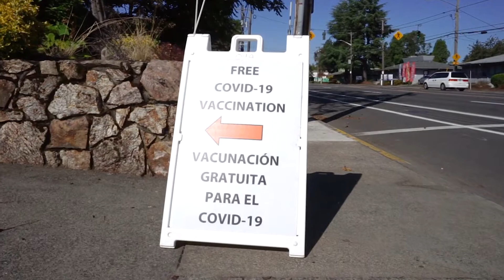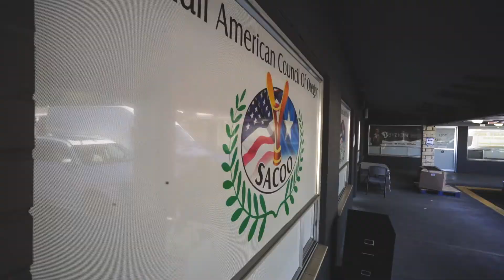Iskaashiga Soomaalida Mareykanka ee Tallaalka COVID-19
Soomaalida wuqooyiga galbeed ee Mareykanka siiba gobollada Oregon iyo Washington oo xooggooda isu geynaya una midoobaya arrimaha dantoodu ku jirto siiba tallaalka cudurka Karoona.